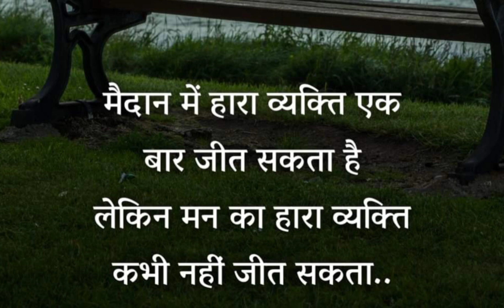Best motivational video 🔥। AS golden world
Best motivational video 🔥। AS golden world Best motivational video 🔥। AS golden world

motivation status
Motivational quotes
motivation thought
motivational thought in Hindi
motivation
Motivational video
inspirational quotes
inspirational quotes in Hindi
inspired words
golden world
golden
world
Motivational story in Hindi
Motivational story
Motivational
story